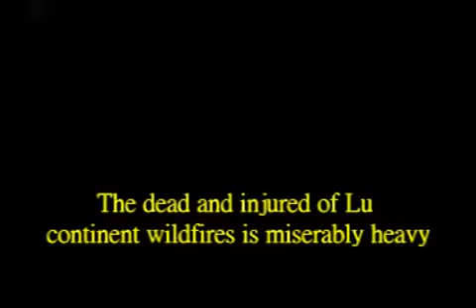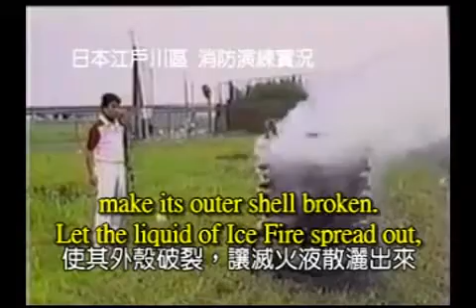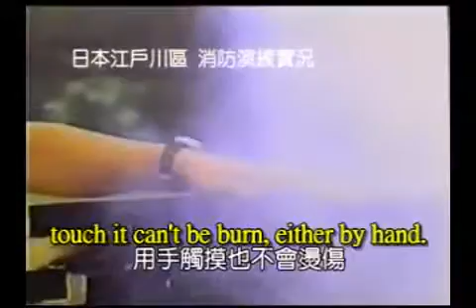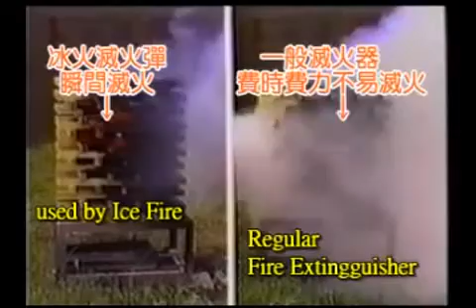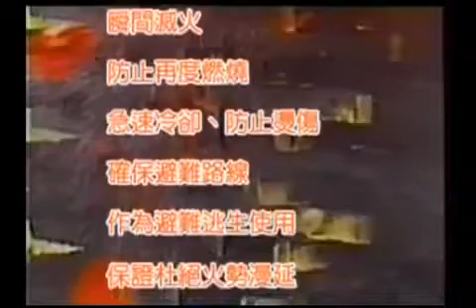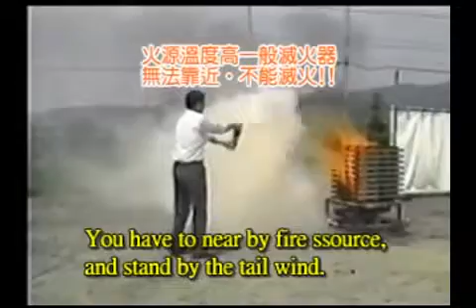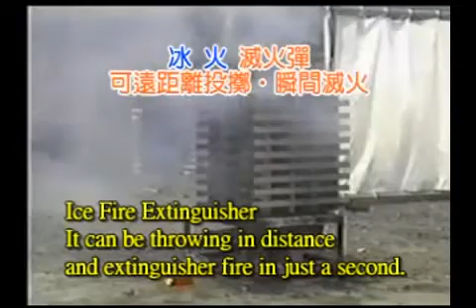ICE FIRE Throw-Type Liquid Fire Extinguisher Bottle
Manufacturer: Liquid Tech Ind. Corp.
Country of origin: Taiwan
Country of Manufacturing: Taiwan
Brand: BOJO ICE FIRE
Model: IF-102

The Invention of ICE FIRE Liquid Extinguisher is a great revolution, which put out the fire within seconds without any pollution. It can put out fire space 54 Square Feet.

Features:
Small and very easy operation
Extinguishes fire instantly
Cools down the temperature considerably
Eliminate heavy smoke
Prevents flare ups & contain fire from expansion
Secure escape path
Non-toxic, non-acidic, non-hazardous & non-pollutant
Fit for everyone & everywhere
Service life is three years under normal conditions

Specifications:
Operation: Liquid Throw-Type
Fire Class: A
Shape: H 17 x Ø 7.5 cm
Weight: 565g
Retention Period: 3 years

Price: TK 3,200 only !